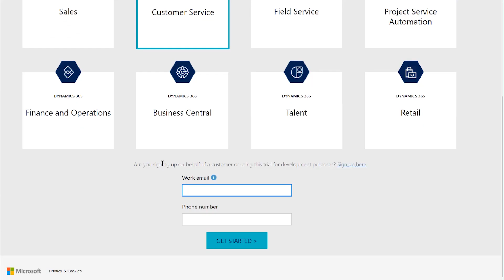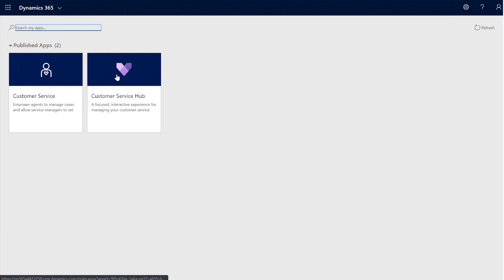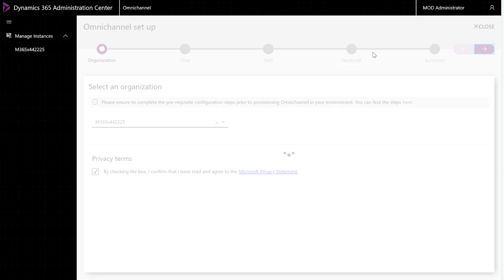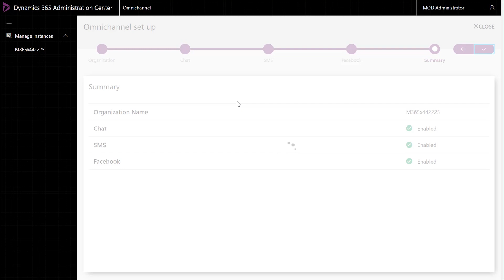Try channels in Dynamics 365 Omnichannel for Customer Service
This video demonstrates how to sign up for a trial instance of Dynamics 365 with Facebook, chat, and SMS channels.